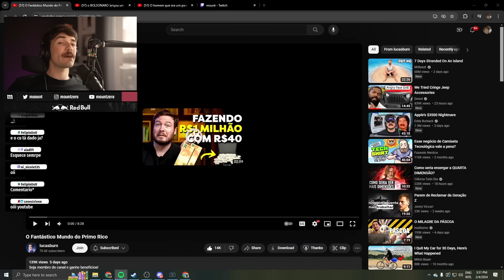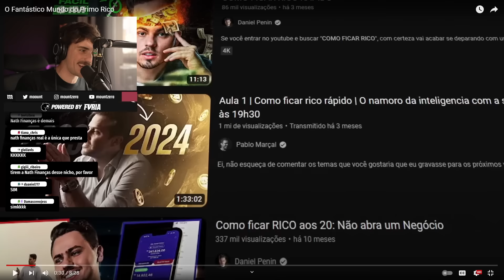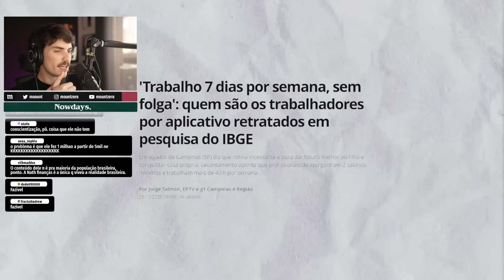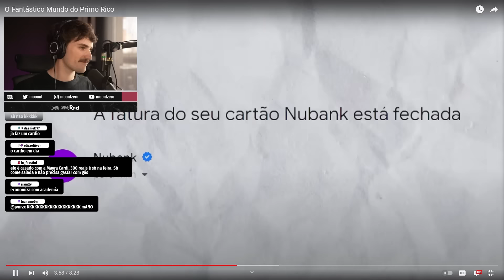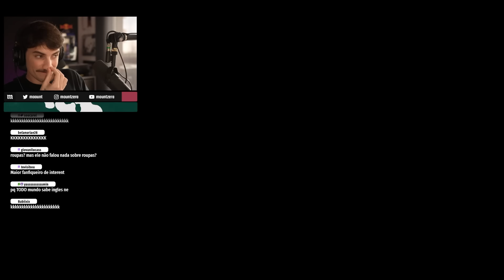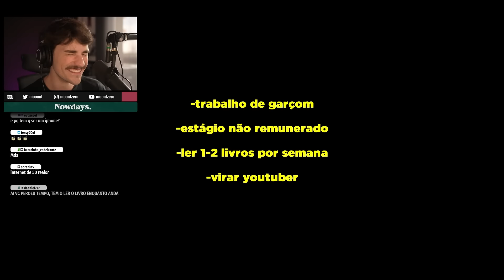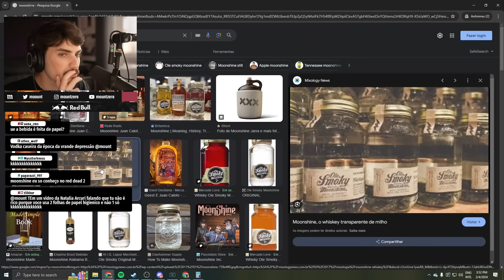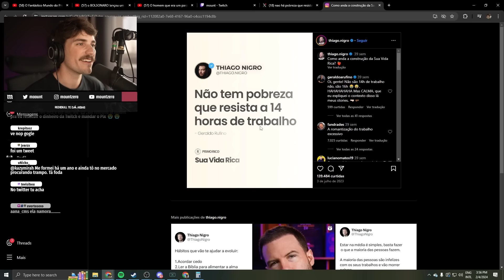FANTÁSTICO MUNDO DO PRIMO RICO | mount reage